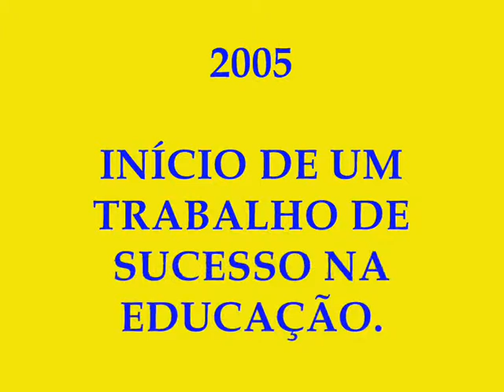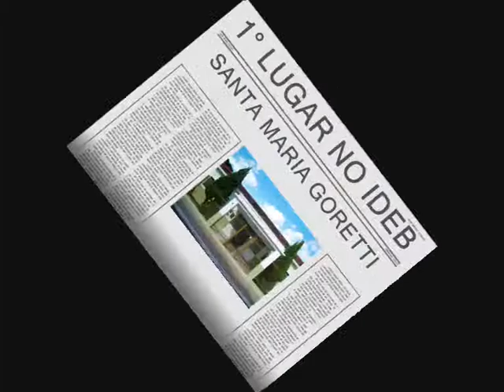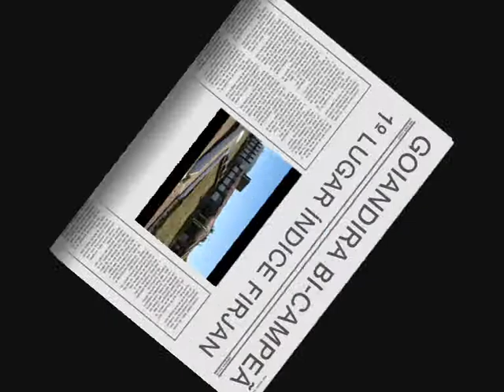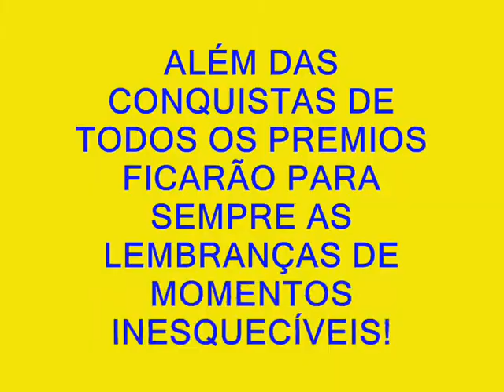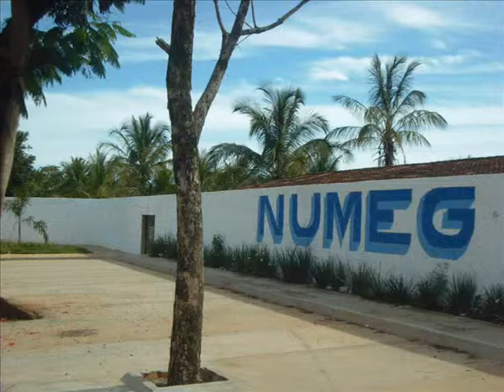UMA HISTÓRIA DE SUCESSO NA EDUCAÇÃO EM GOIANDIRA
EDUCAÇÃO EM GOIANDIRA
IDEB GOIANDIRA
FORMATURA 2012
ESCOLA MUNICIPAL SANTA MARIA GORETTI